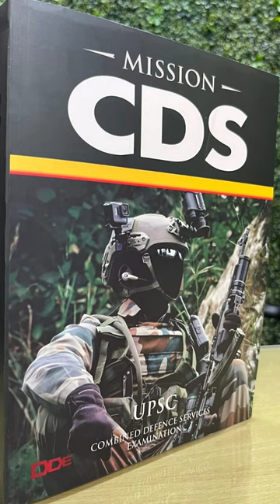Vice Admiral Dinesh Tripathi Appointed as the next Chief of the Naval Staff